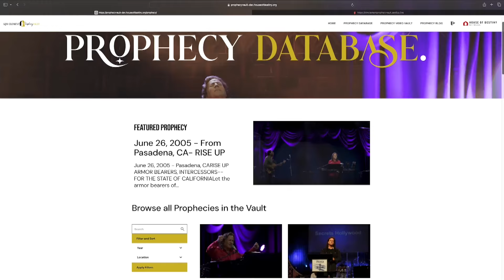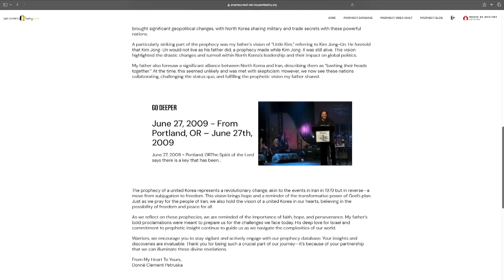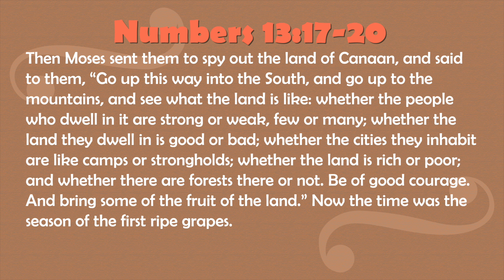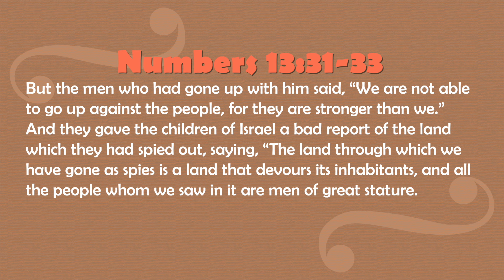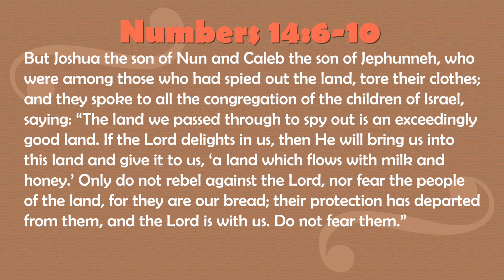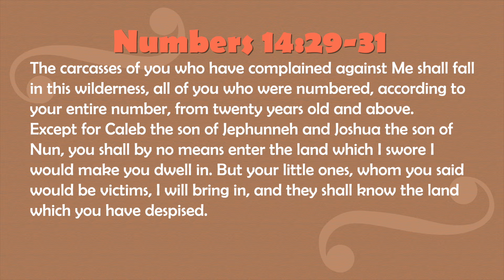Joshua & Caleb Generation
On this weeks Perspectives of the Prophetic God gave me this Word about how He is anointing and preparing the Joshua and Caleb age generation for this great end time move of His Spirit, and as soon as He told me this, our precious Donne post a Word that the Lord spoke through her father, my mentor prophet Kim Clement. Come and join with me as we prophesy the Word of the Lord.

Join the Kim Clement Prophecy Vault Today!